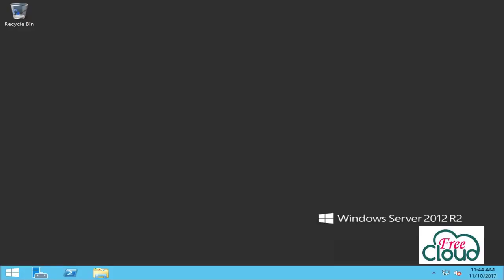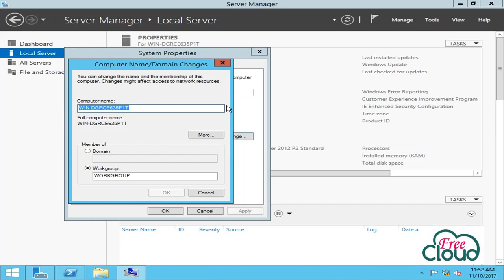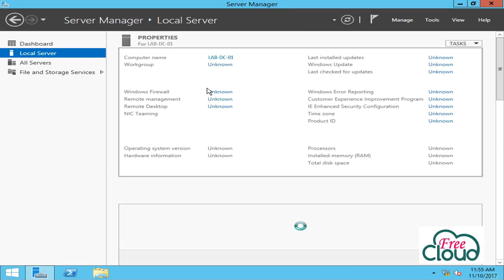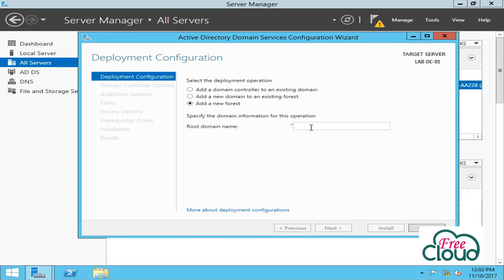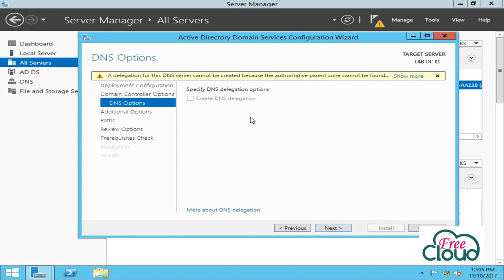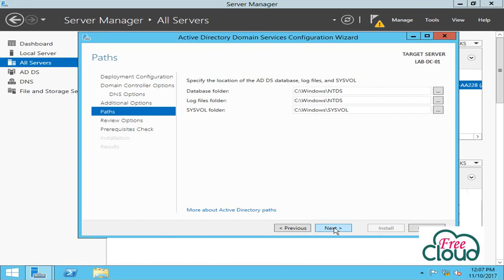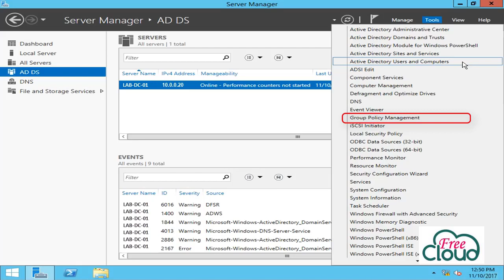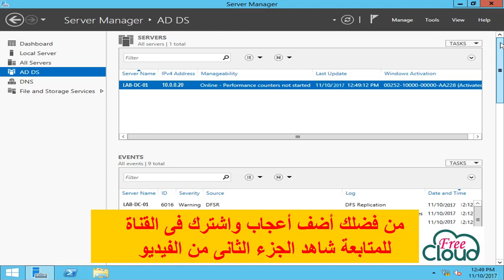تركيب وانشاء اول فورست و دومين فى الشبكة في ويندوز 2012 R2 و 2016 الجزء الأول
فى هذا الفيديو هنتكلم عن انشاء فورست و Domian tree  جديدة وانشاء او promote أول  domain controller و DNS فى ويندوز 2012R2  او ويندوز 2016.
ايضاً هنتكلم عن انشاء اوعمل دومين كنتروللر تانى او اضافى  فى نفس الدومين (  Install additional Domain Controller)   عشان   ال Availability  أو الاتاحة لو domain controller حصل فى مشكلة المستخدمين يعرفو يشتغلو من غير ماحد يحس بحاجة   عشان فى domain controller  تانى موجود  وكمان هنزل معاه ال DNS